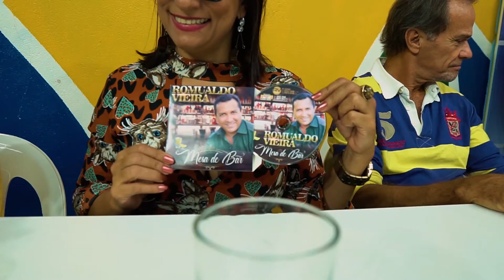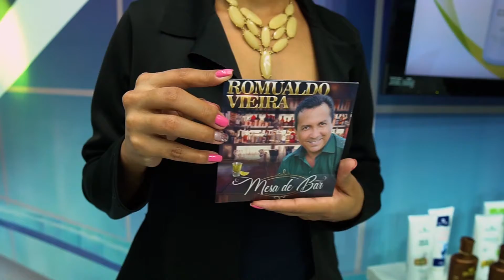Romualdo Vieira - Obra de Deus | Edelson Moura na TV 165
Romualdo Vieria canta a sua música "Obra de Deus" no programa Edelson Moura na TV transmitido para todo o Brasil em 9/6/2019.